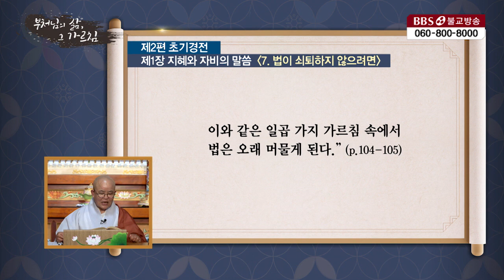부처님의 삶 그 가르침 21회